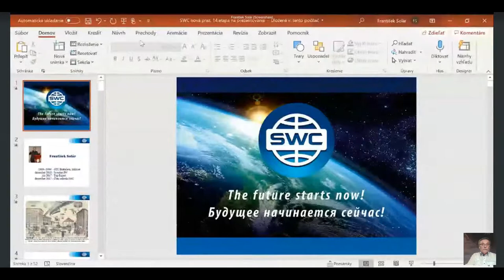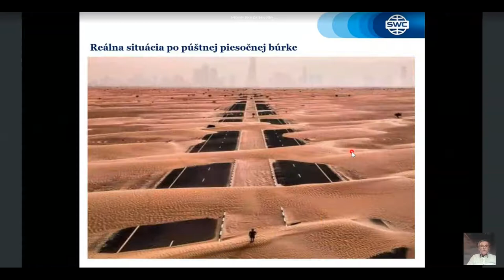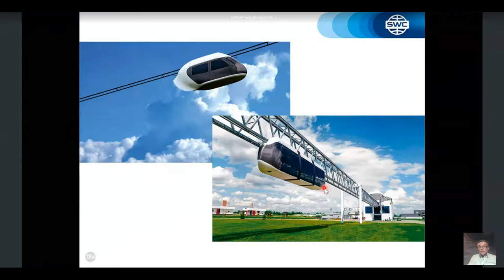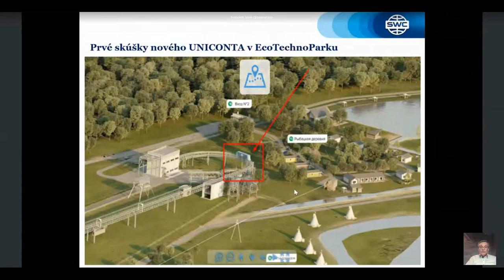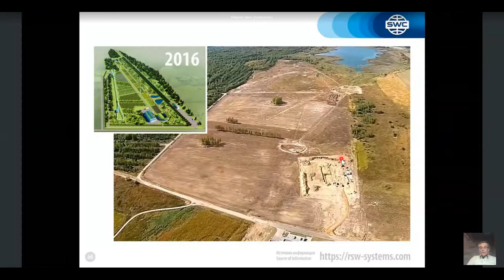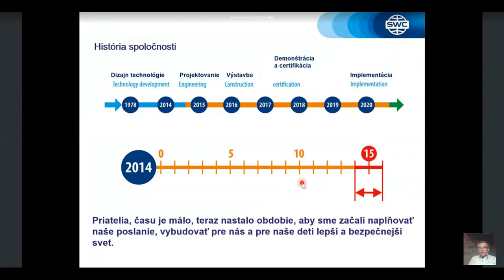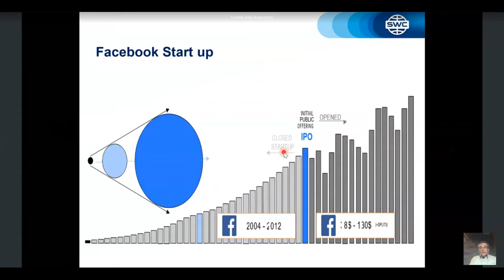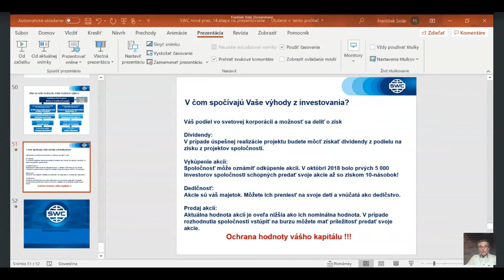Slovakia. Webinar 09.03.2021. Presentation of the technology.